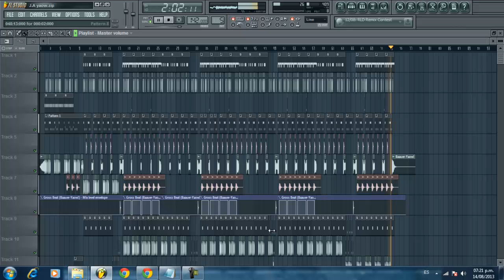Baauer - Yaow! Remake Fruity Loops /DLL+FLP